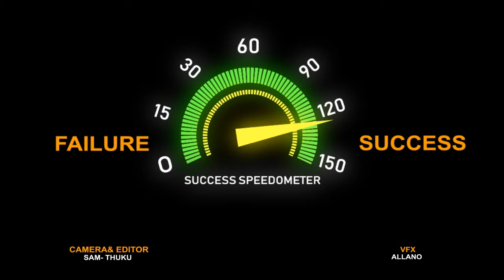4 Ways to Improve your Productivity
Everyone knows how fulfilling it is to get quality work done over a specified and even shorter time frame. So, enough of the plenty talks about the importance of productivity, you've got to start. In this talk I share a dramatic and powerful system that takes productivity thinking to whole new and terrifying level, allowing a person to achieve almost any goal they set themselves with rapid speed. The secret to this type of exponential success? Bin your ‘affirmations’ and ‘goals’ and instead embrace fear as your friend by making irreversible decisions.  Many of the most successful people in history have used these  phenomenal power to create extraordinary success.  The cult is all about making irreversible decisions that make “manifesting” your dreams the only option because not achieving it would create indescribable suffering.